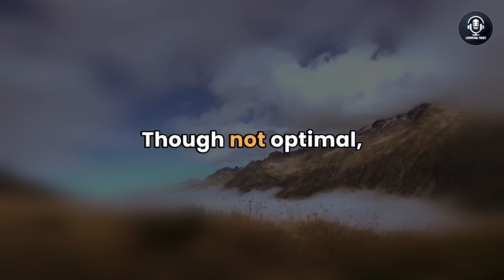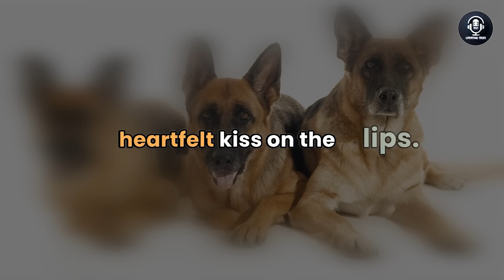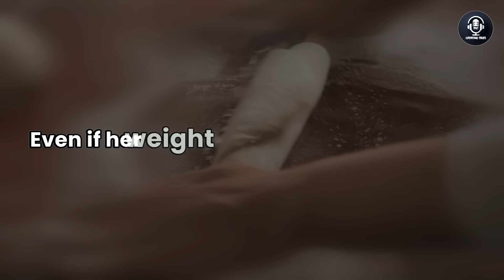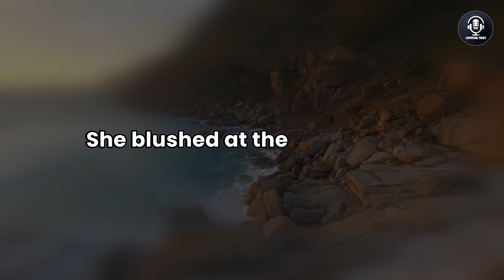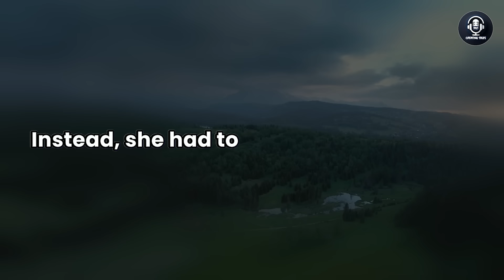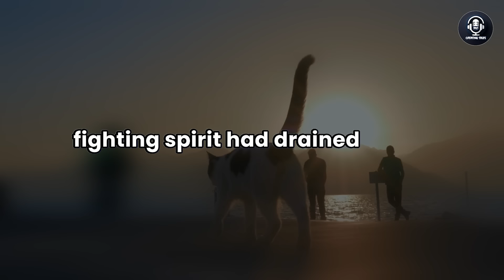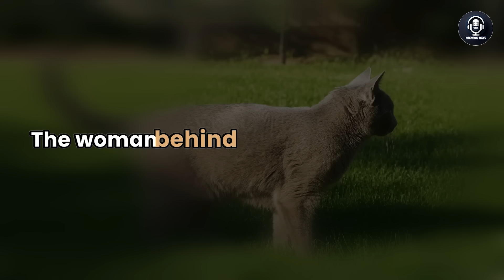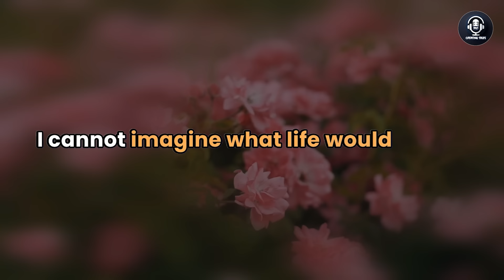Karma: Cheating Wife Forced Me to Divorce Her and This Made Me End Up in the Hospital, Audio Story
Witness a husband's world turned upside down as he discovers his wife's infidelity, forcing him to face the painful decision of divorce.